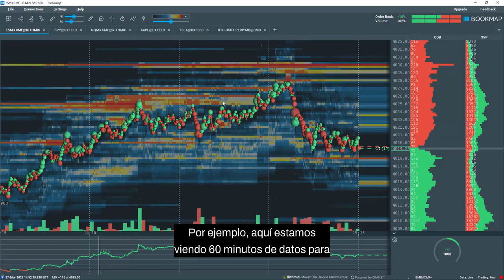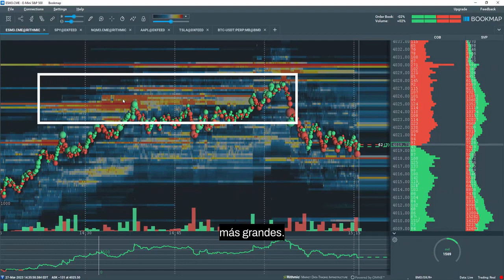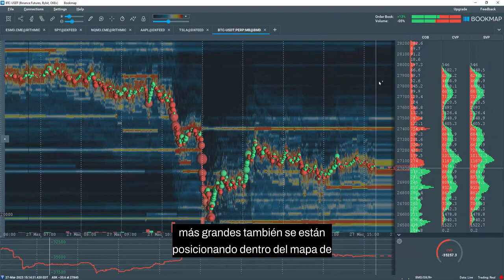Mapas de calor diferentes primeros pasos